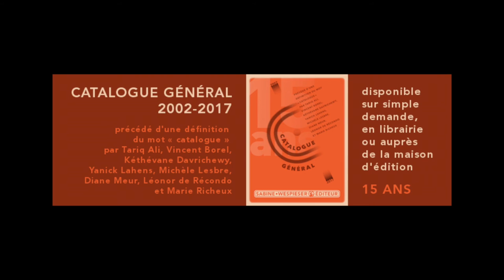15 ans des éditions Sabine Wespieser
Sabine Wespieser revient sur les 15 ans (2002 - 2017) d'activité de sa maison d'éditions, SW éditions.